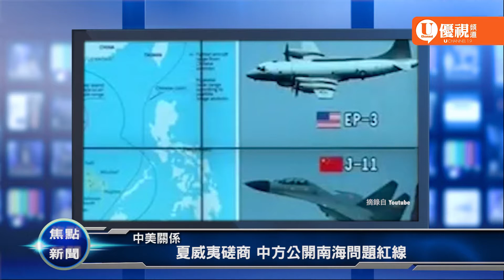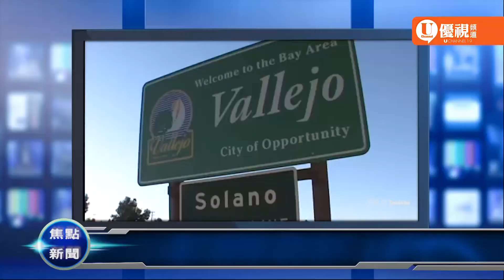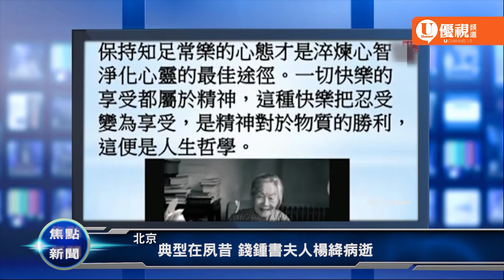20160525 優視焦點新聞 UChannelTV FocusNews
日美高峰會
會晤安倍晉三 歐巴馬強調美日同盟
中美關係
夏威夷磋商 中方公開南海問題紅線
財經科技
北灣設工廠 中資電動車挑戰Tesla
北京
典型在夙昔 錢鍾書夫人楊絳病逝
NBA
射手失靈失誤過多 勇士再嘗敗績
台灣
十項全能鐵人 古金水血癌病逝